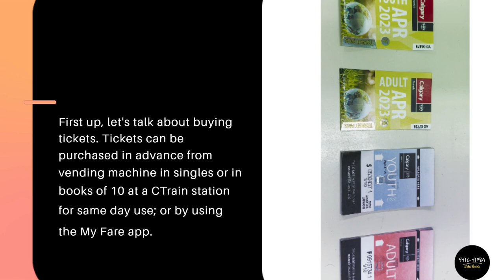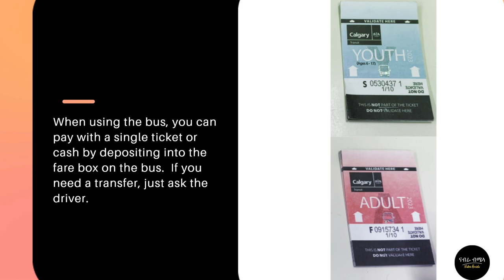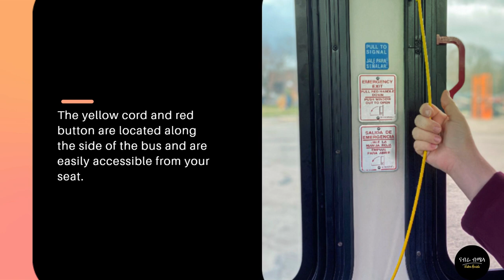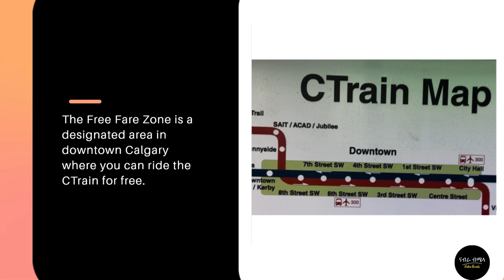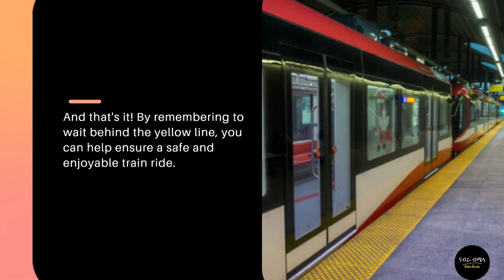Mastering Calgary Transit: Your Ultimate Guide to Riding the City Bus and Train in 2023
Are you new to Calgary or looking to explore the city using its public transportation system? Then our latest video is perfect for you! This video is packed with tips and tricks to help you navigate Calgary Transit with ease.

Our comprehensive guide covers everything from buying tickets to planning your route, so you can travel around the city like a pro. We also provide insights into safety and comfort while on the bus or train, as well as ways to make your trip more eco-friendly.

This video is a must-watch for students, new residents, and anyone who wants to discover Calgary in an efficient and convenient way. So sit back, relax, and get ready to ride with confidence.